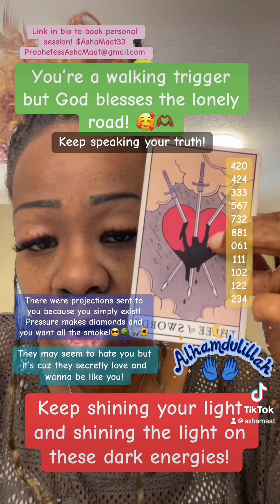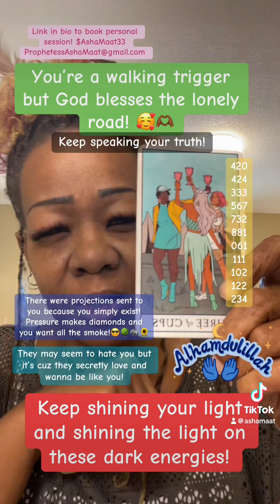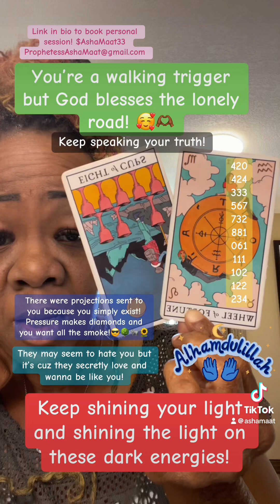You’re a walking trigger but God blessed the lonely road!